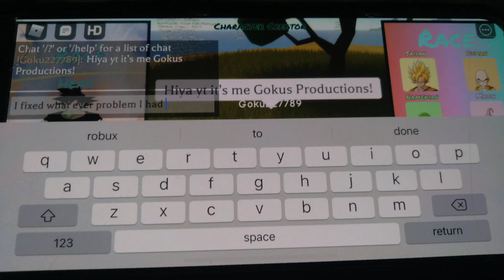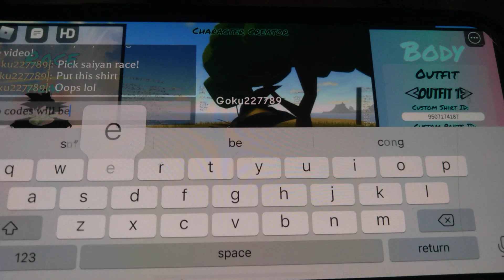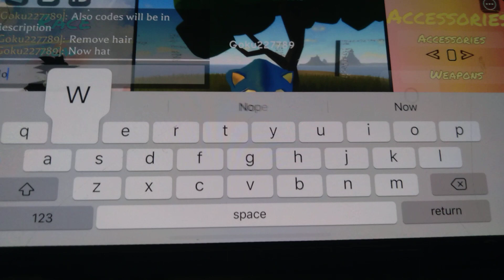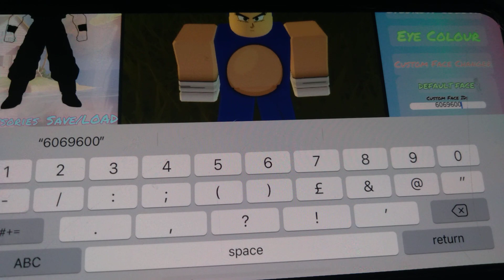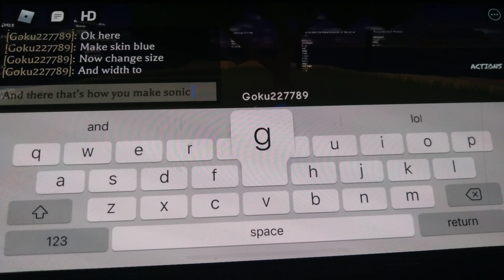How to make Sonic in dragon ball azure (200 subs special)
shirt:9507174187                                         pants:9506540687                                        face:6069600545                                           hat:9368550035